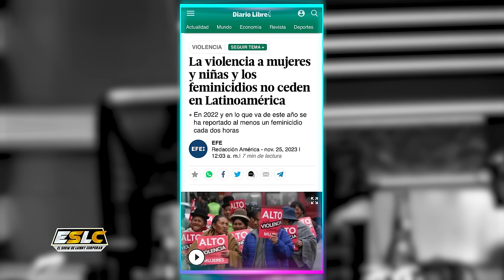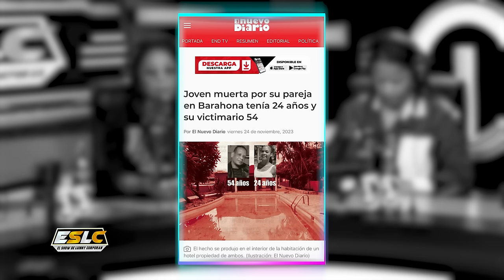FOGON TV SE DESAHOGA POR MUERTE DE JOVEN EN BARAHONA ¿LA EDAD INFLUYE EN ESOS CASOS?